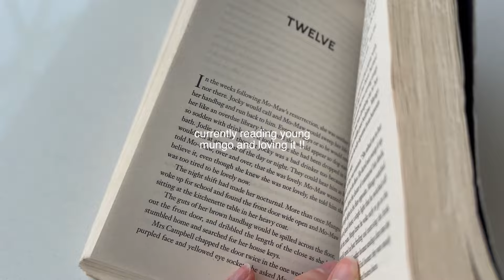day in my life at rose bruford drama school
y’all might wanna get ur notebooks out for this one 🤓 this is a day in my life of my second year training at rose bruford drama school doing our screen acting module! 🎥

in this video I’ll take you through my morning routine as im on a 3-9pm schedule and then do a quick q+a while i get ready and then into school to see the kind of work we get up to shooting our monologues for showreel🔅🔆

i hope you enjoy & I’ll see you soon for more drama school / wellness content! let me know if you have any questions or video requests and I’ll get back to u asap !! 🫶

bisous bisous 💌